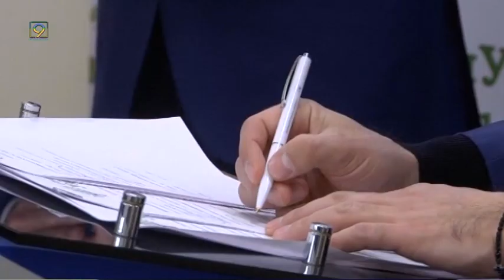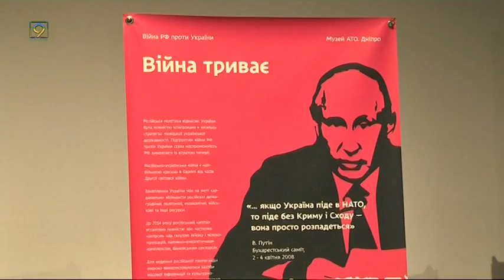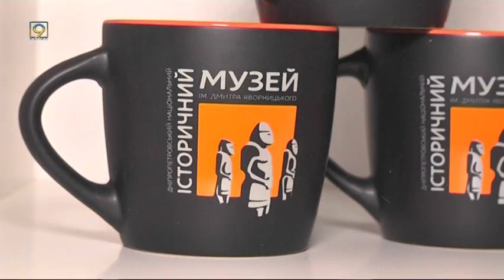Випуск новин за 26 лютого, 2020 року, 9 канал, Дніпро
* День спротиву окупації Криму — у дніпровському Музеї АТО провели діалог із молоддю про  події 14-го року.

* Нова професія - у сімдесят років. Ініціатива “Тиждень дорослого стажера” невдовзі стартує у Дніпрі.

* Висадити мільйон дерев за один день. Наша область долучилась до всеукраїнського проєкту з озеленення